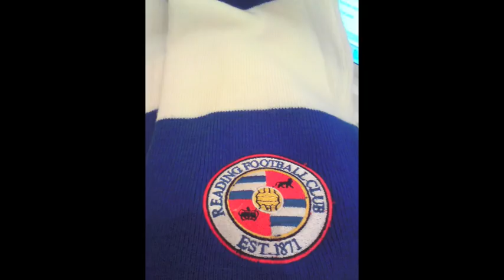Reading Fc Drum and Bass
Created by local Reading producer Greenfly.